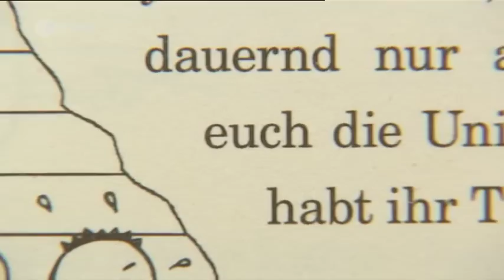ZDFinfokanal - kind & kegel - SuperNick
Ein Kind beschreibt das Buch "Super Nick" etwas merkwürdig. Schaut man in dem Alter schon Kriegsfilme oder liest man solche Bücher?